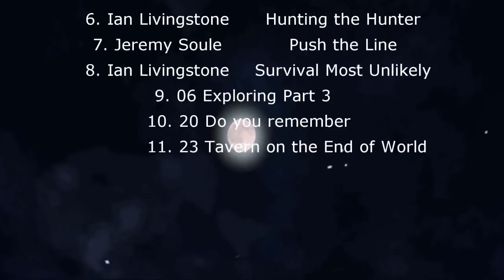Gothic 2 NK - Złodziej [odc.2]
To już drugi odcinek "Złodzieja". Szybko się uwinąłem, prawda? :)
A tak na serio to według mnie wyszedł znacznie gorzej od pierwszego odcinka, no ale oceńcie sami...

Dubbing:

Santo - PaPaDoc
Angus - JariGothicFun
Mira - Ursagita
Rolf - 96MaciekPL
Dan - vxd555
Brian - Atachualchua
Ostin - 96MaciekPL
Strażnik miejski - Seinnt49
Rod - mkkuc

Muzyka:

1. Jeremy Soule - Cautious Advance
2. Jeremy Soule - Blood in the Water
3. Jeremy Soule - A Moment of Clarity
4. Faring explore day 01
5. The Hills of Stewark
6. Ian Livingstone - Hunting the Hunter
7. Jeremy Soule - Push the Line
8. Ian Livingstone - Survival Most Unlikely
9. 06 Exploring Part 3
10. 20 Do you remember
11. 23 Tavern on the End of World